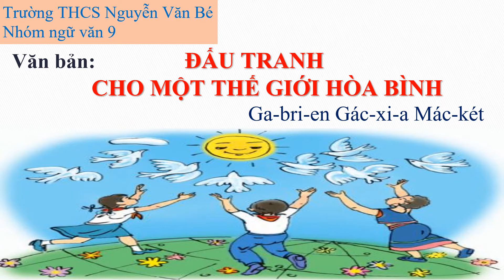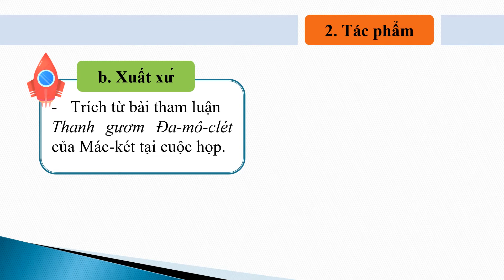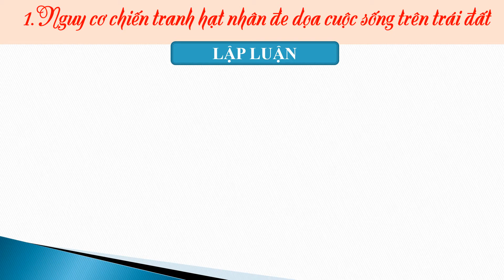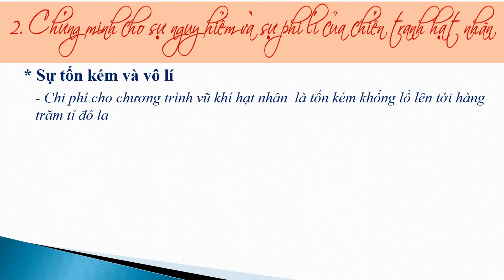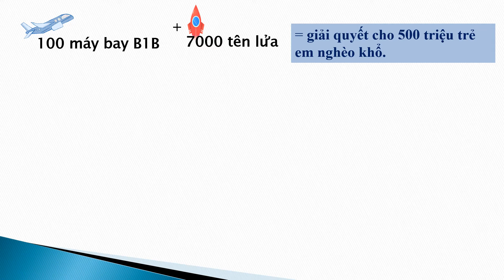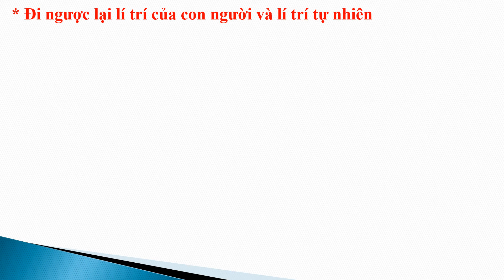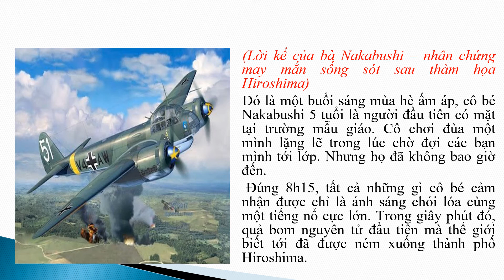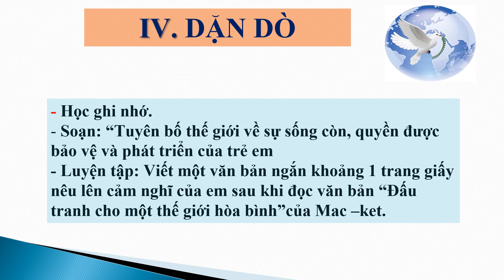NGỮ VĂN 9 _TUẦN 2_ĐẤU TRANH CHO MỘT THẾ GIỚI HÒA BÌNH